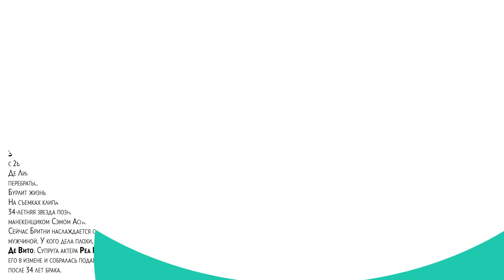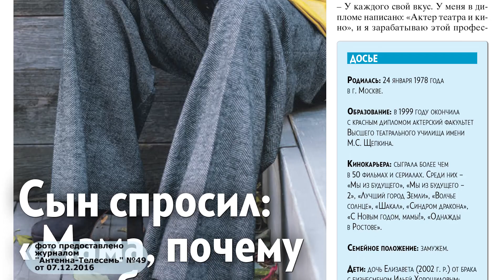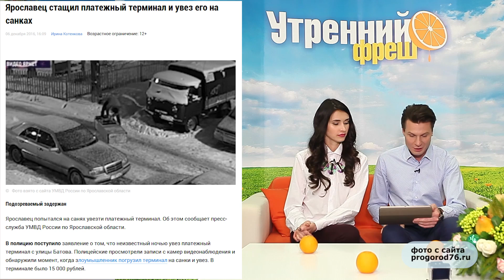Экстраверджин: Акробатика лица; Бритни Спирс с новым возлюбленным; "Джентельмены удачи" - 45 лет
Смотрите телешоу Утренний Фреш на канале 360 Ярославль  (ГТ-РЕГИОН)